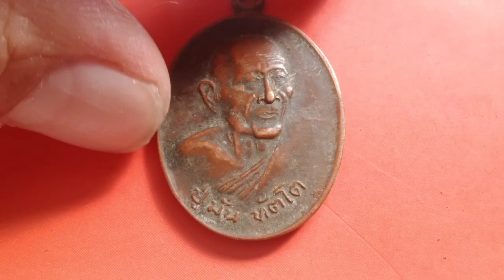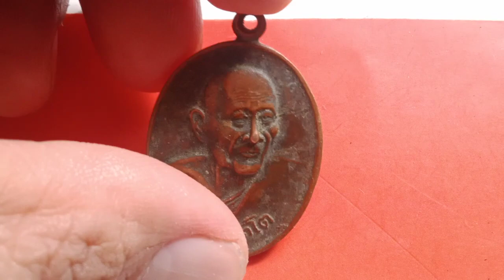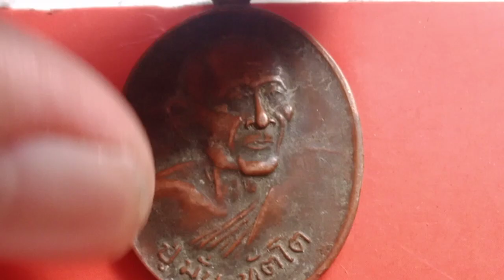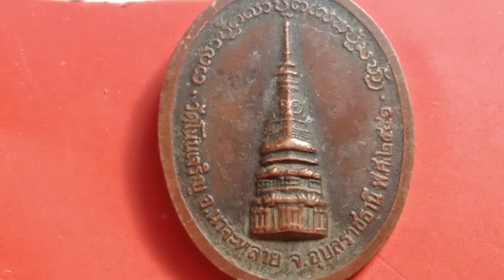เหรียญหลวงปู่มั่น ภูริทัตโต